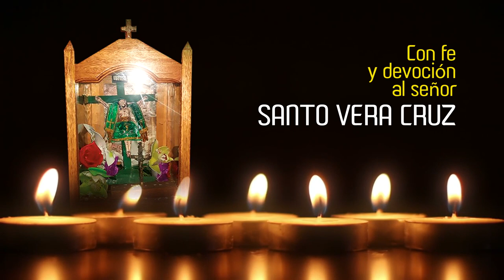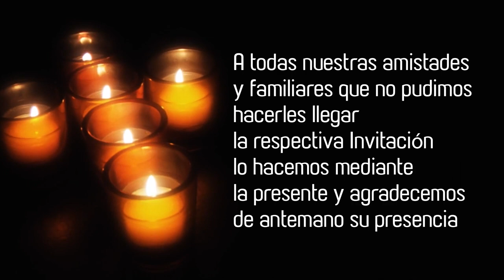Invitación Villque - Huachacalla 2018